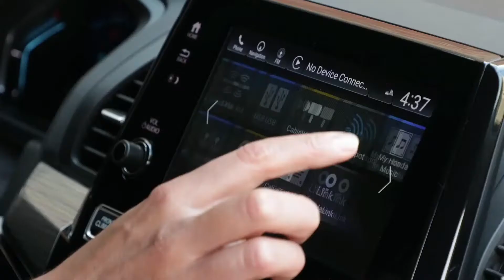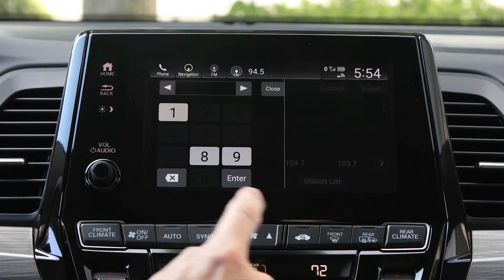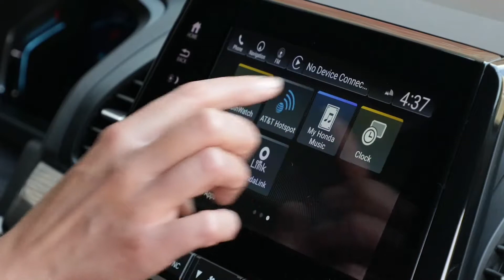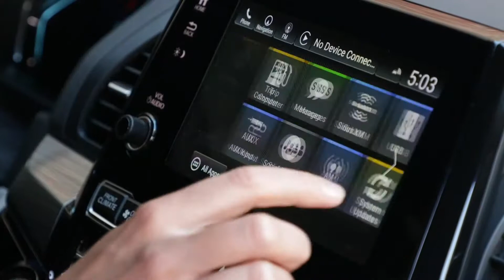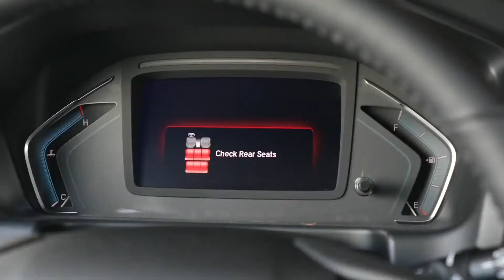New 2021 Honda ODYSSEY facelift, most sold US family car?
New 2021 Honda ODYSSEY facelift

This is the new 2021 Honda Odyssey facelift.